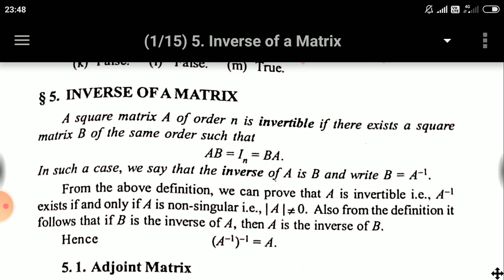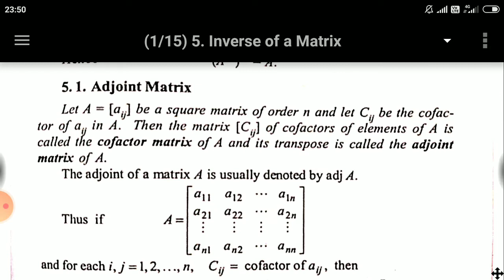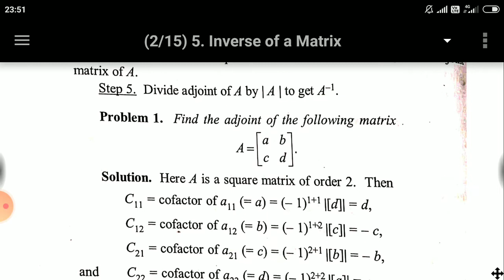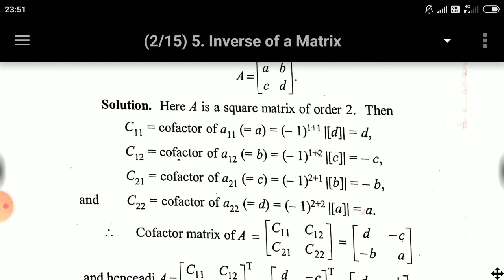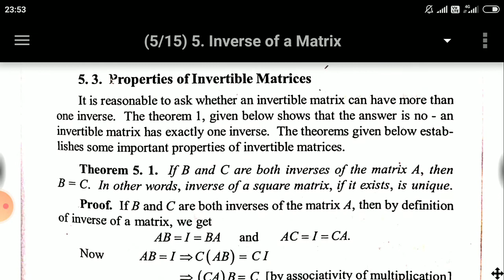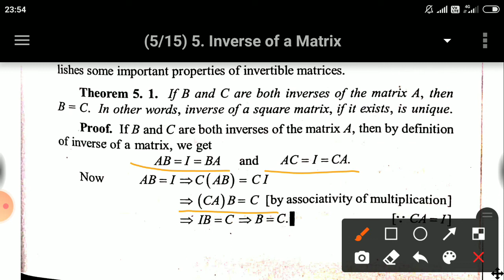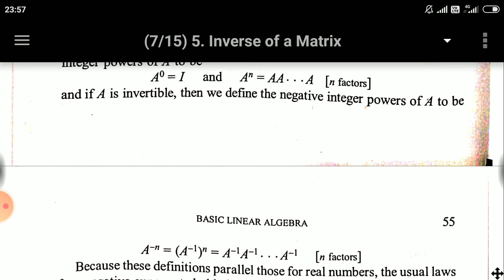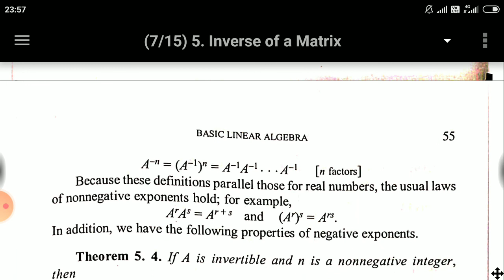4th sem video 4